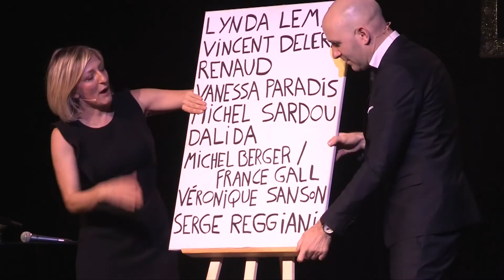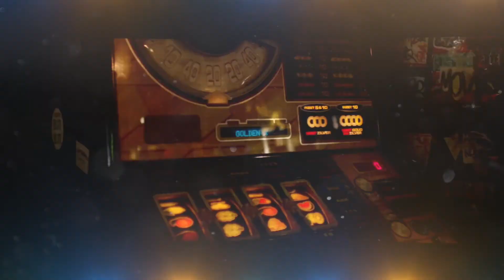FestivalDeTrélazé 2019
Description